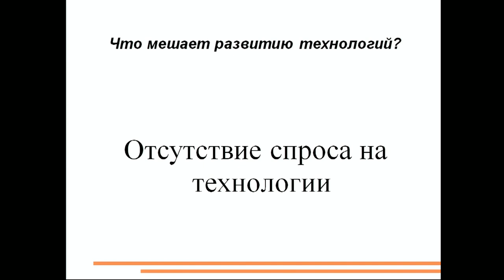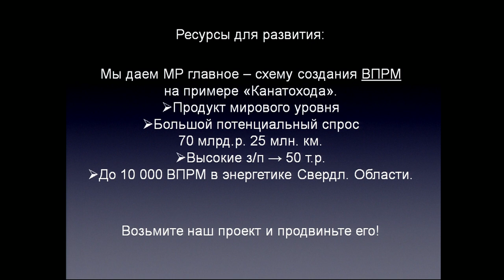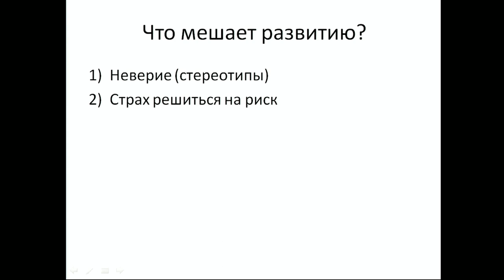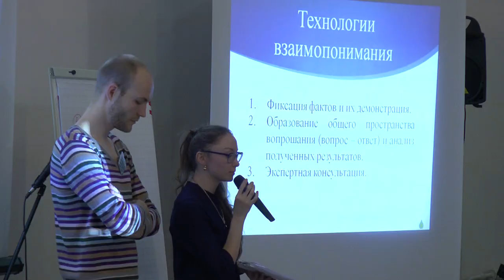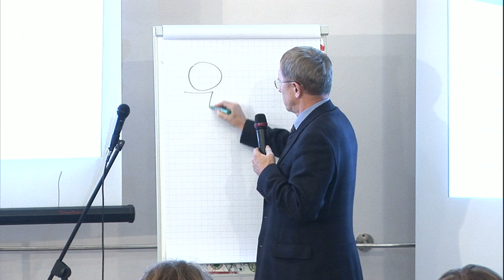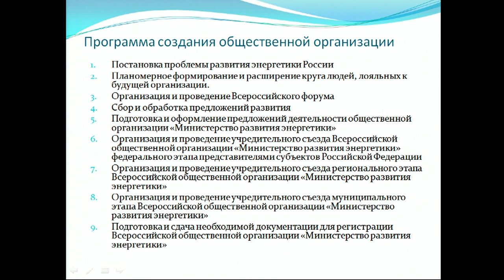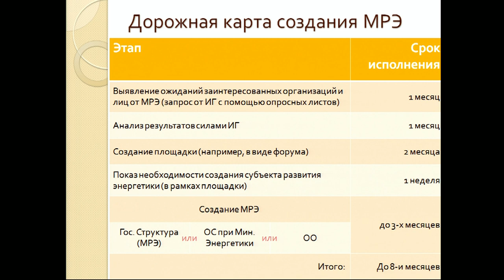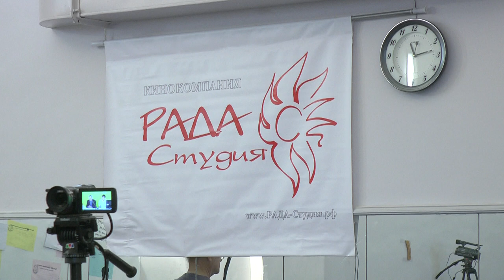2014 10 30 UMEF2014 Part11 Plenum